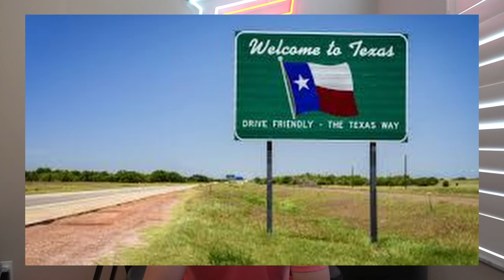5 Reasons why YOU should start Racing BMX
5 Reasons why YOU should start Racing BMX

Showing you tips and tricks to working on your bike, as well as tips to being an overall better BMX racer.